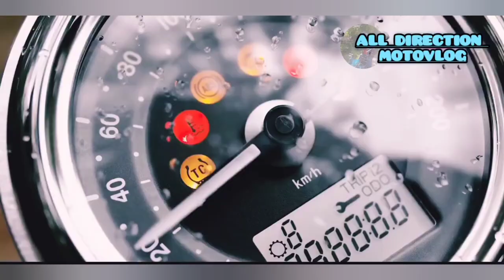RATRATAN NA NAMAN SA UMAGA. TARA LEZ GOH